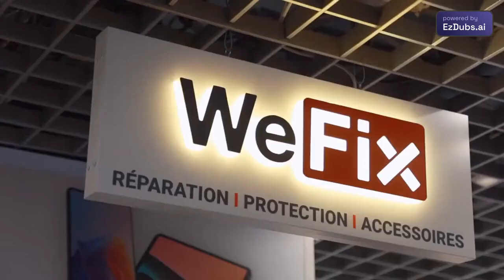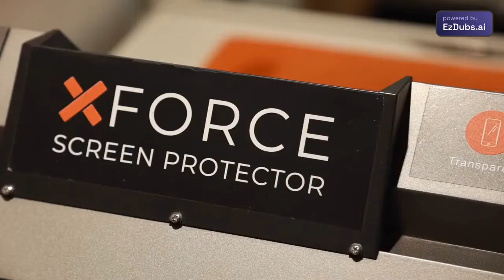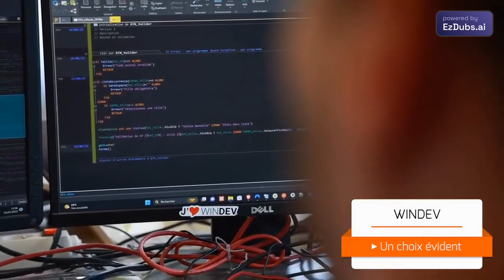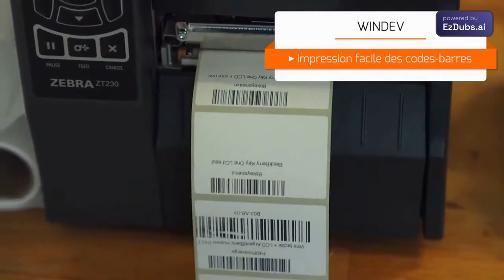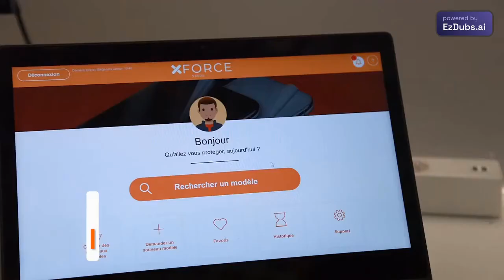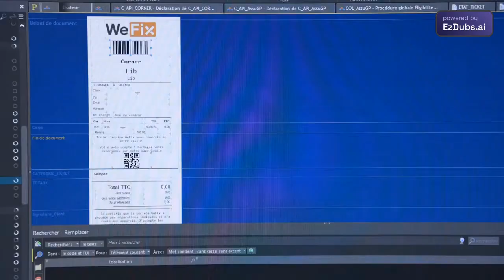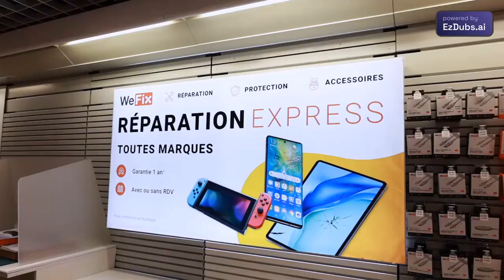A WeFix by fnac escolheu WINDEV, WEBDEV e WINDEV Mobile para desenvolver o seu ERP/FNAC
A WeFix by fnac escolheu WINDEV, WEBDEV e WINDEV Mobile para desenvolver o seu ERP e equipar os seus 130 pontos de venda. Thomas Gatignol (DSI) atesta este sucesso.

CONTATE-NOS
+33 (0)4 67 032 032

WeFix by fnac a choisi WINDEV, WEBDEV et WINDEV Mobile pour développer son ERP et équiper ses 130 points de ventes. Thomas Gatignol (DSI) témoigne de cette réussite.

Por que Windev?

1. Velocidade de desenvolvimento: oferece uma abordagem de desenvolvimento rápido que permite que os aplicativos sejam construídos mais rapidamente. Com seu ambiente de desenvolvimento integrado e ferramentas de geração automática de código, podem economizar tempo durante o processo

2. Plataforma completa: oferece um conjunto completo de ferramentas para gerenciar todo o ciclo de vida de uma aplicação, desde o projeto até a manutenção. Isso inclui recursos como gerenciamento de banco de dados interno, design de interface do usuário, gerenciamento de projetos e relatórios.

3. Implantação entre plataformas: os aplicativos desenvolvidos com o WinDev podem ser implantados em diferentes plataformas, incluindo dispositivos Windows, aplicativos Web e aplicativos móveis, proporcionando flexibilidade na implantação de soluções de software.

4. Suporte técnico: PC SOFT, o editor do WinDev, oferece suporte técnico responsivo e recursos de treinamento para que trabalham com a plataforma.

5. Ecossistema de desenvolvedores ativos: se beneficia de uma comunidade ativa de desenvolvedores que compartilham recursos, dicas e soluções por meio de fóruns online, grupos de notícias e outras plataformas de colaboração.